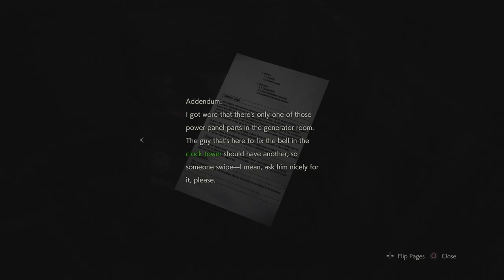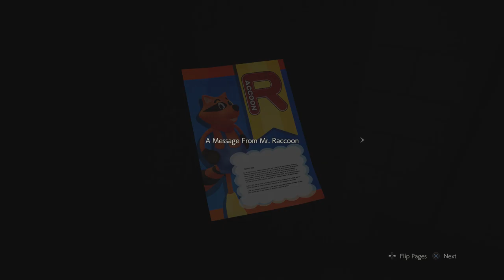RESIDENT EVIL 2 REMAKE: Leon part.7 (Mr. X gave it to me!)